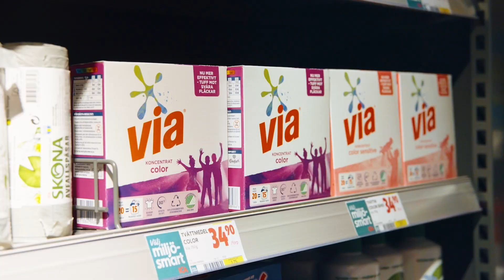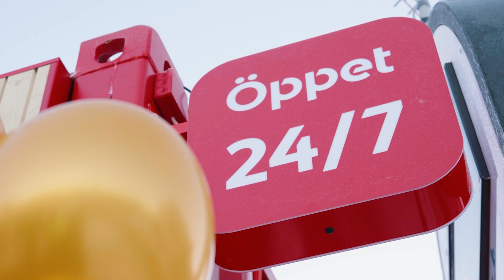Eftersnack från Stavanger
Det blev en seger i vår första match i årets CHL. 2-4 på tavlan när slutsignalen gick och tre poäng in på kontot. Målskytten Joel Nyström och tränare Tomas Mitell summerar kvällen.